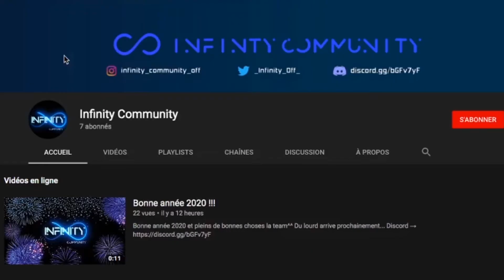FORTNITE - On fais top grâce au double barrette !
Hey la team !

Petit top 1 avec ce magnifique double barrette !

BON VISIONNAGE !

à fortnite, a fortnite video, a fortnite edit, a fortnite dance, a fortnite song,
fortnite à l'agence, fortnite best of, fortnite build fight, fortnite bambi,
fortnite chapitre 2 saison 1, fortnite chaine, fortnite clavier souris, opération K.O, nouveau mode de jeu, top 1, victory royal